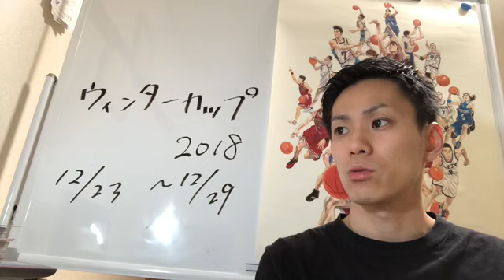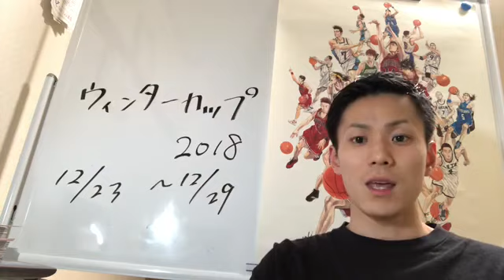ウィンターカップ2018 男子結果 注目選手 準決勝予想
ウィンターカップ2018を自分勝手にレポートしていきます！
これからバスケットボールに関する動画どんどんアップしていきたいと思ってます！